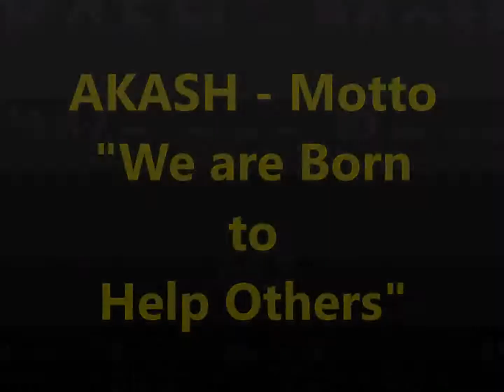Interview Questions in Electrical Engineering - Part - 24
1. What are the causes of low power factor?
2. What are the benefits of power factor improvement?